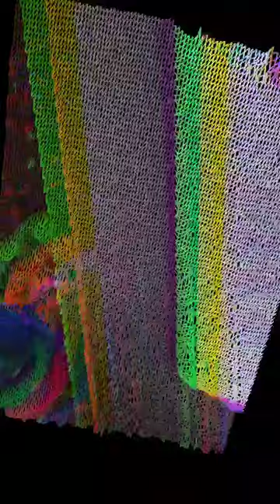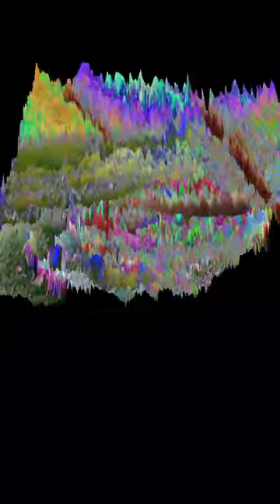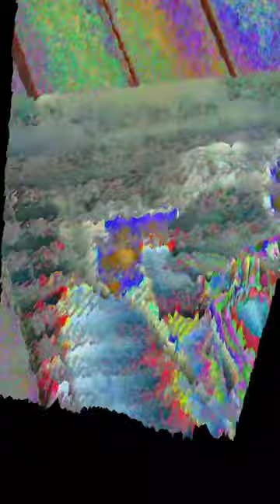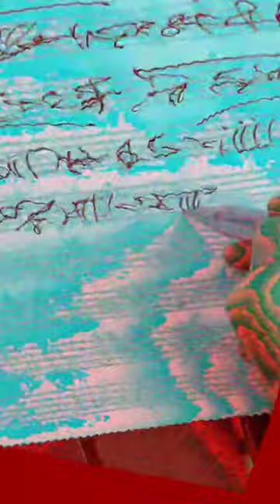glitch effect apps.. sorta the Rutt Etra effects video synthesizer thing. video 3.